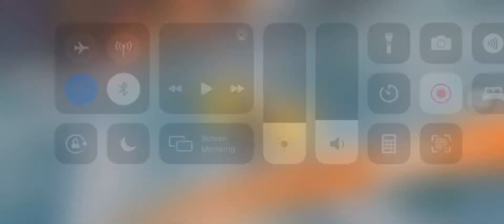Ace fist fire vs whitebeard, ace fist fire and marco the phoenix